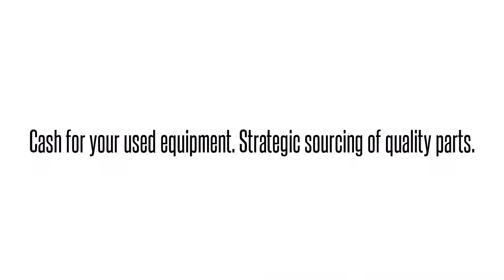Cisco used Parts Exchange: SPA-1XOC12ATMV2-RF Buy/Sell used here 1-4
We buy/sell and repair Cisco  SPA-1XOC12ATMV2-RF CISCO  1PORT OC12 STM SHARED PORT ADAPTER CISCO   Send us your requirements for Cisco Optical networking, Telephony, Call center equipment, Switches, Blades, systems and parts. 90 day warranty on all used/refurbished items. Bulk Buys! Repair and Hot spares! Strategic Sourcing.